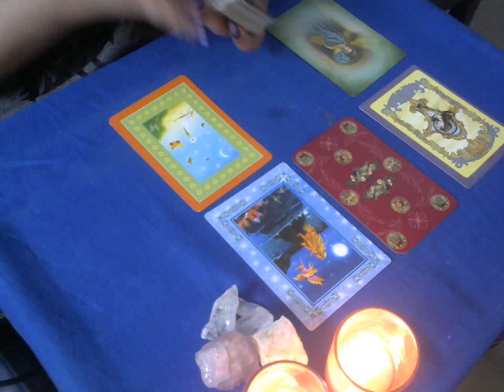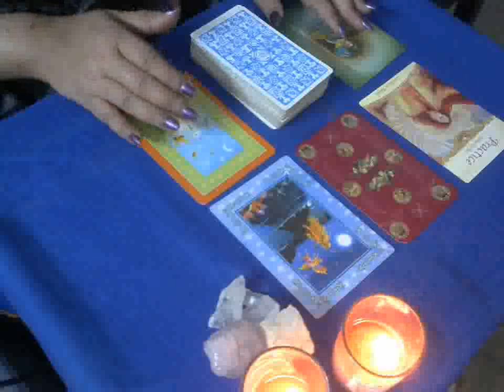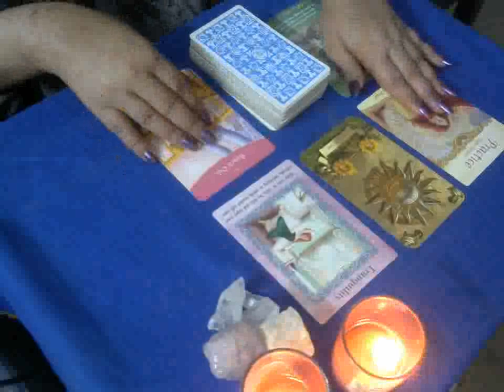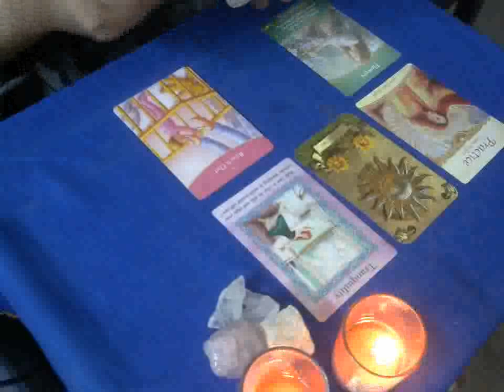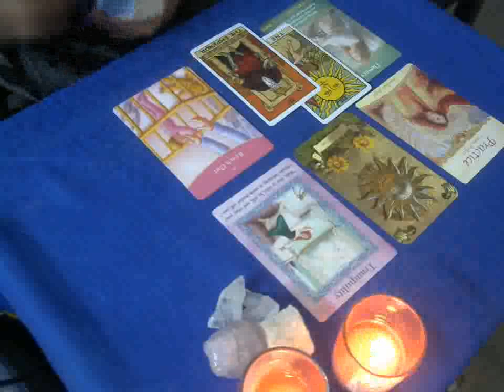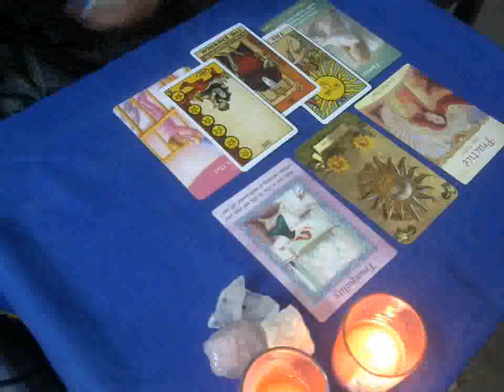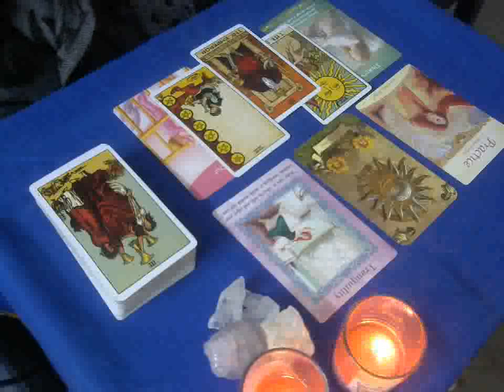Practice makes you perfect-Libra-Nov 20-30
**Special Jupiter Transit Report for the period of Nov 5th to Jan 24th 2020** (Bookings extended till 30th Nov'19 only!) -